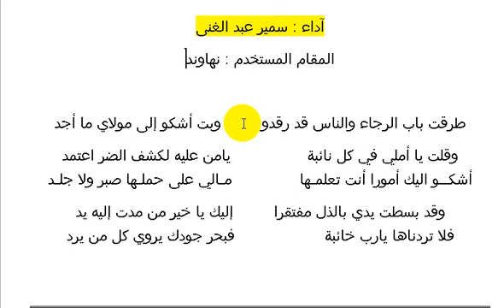ابتهال طرقت باب الرجاء والناس قد رقدوا بمقام النهاوند (النسايم - عشاق مصرى)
اعداد وتقديم
سمير عبد الغنى معلم التجويد ومدرب المقامات الصوتية
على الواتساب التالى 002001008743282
By samir abdelghani
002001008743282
كلمات الإبتهال
طرقت باب الرجاء والناس قد رقدو         وبت أشكو إلى مولاي ما أجد
وقلت يا أملي في كل نائبة                 يامن عليه لكشف الضر اعتمد
أشكــو اليك أمورا أنت تعلمـها               مـالي على حملـها صبر ولا جلـد
وقد بسطت يدي بالذل مفتقرا         إليك يا خير من مدت إليه يد
فلا تردناها يارب خائبة                    فبحر جودك يروي كل من يرد
للمزيد من سلسلة  الدروس المجانية

المقامات الصوتية للمبتدئين,
المقامات الصوتية في موال واحد,
المقامات الصوتية في الاذان,

تعليم المقامات الصوتية للمبتدئين,
دروس في المقامات الصوتية,
شرح المقامات الصوتية,
سلسلة دروس المقامات الصوتية,

شرح المقامات الصوتية,
تعليم المقامات الصوتية

مقام الصبا ,
مقام البياتى ,
مقام السيكا ,
مقام الحجاز ,
مقام الكرد ,
مقام النهاوند ,